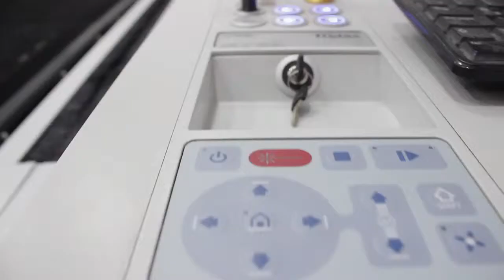Acrylic Laser Cutting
For Advertising Technology - Signs & Displays
Discover how you can use our laser-safe acrylics (TroGlass).  The possibilities are endless!